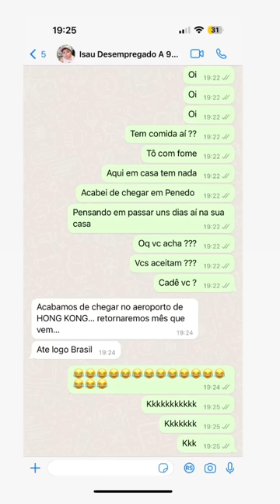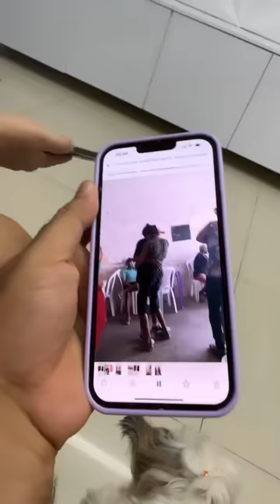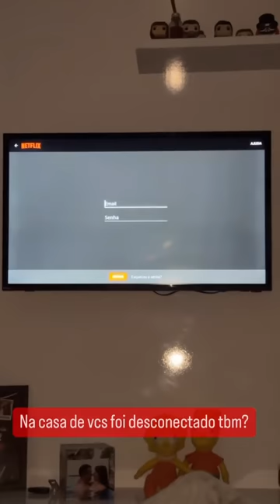RONINHO E MALU SE SEPARARAM? 😱 CHEGOU EM PENEDO SOZINHO NA SUA CASA DE MALAS PRONTAS 😱😱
🌻🌻🌻🌻🌻 E bora rir bastante!...🌻🌻🌻🌻

*Vídeo retirado da página oficial do Instagram do Roninho!*
Conteúdo Autorizado!
Todos os Direitos são reservados e público!